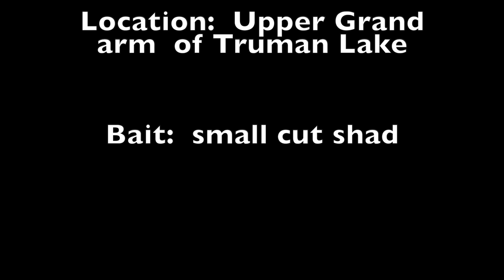Catfishing On Truman Lake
Catfishing on the upper end of the Grand arm of Truman Lake in cold, rainy and windy conditions.

Here is a link to my YouTube channel where you can find my other fishing videos:

Go to Grizzly Jig Company for your best buy on B & M rods and other fishing gear:

My Gear:
Cameras:
Sony FDR AX-33
GoPro Hero 5 Black
GoPro Hero 9 Black
Microphones:
Azden Pro XD
Saramonic Blink 500 B2